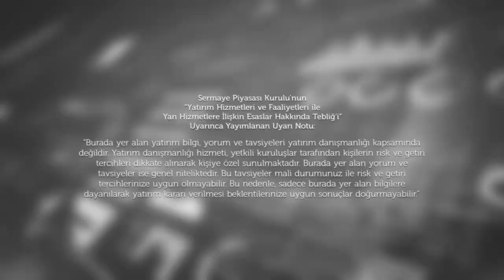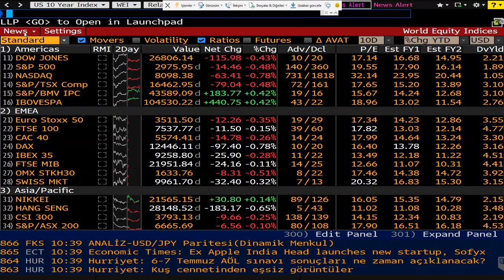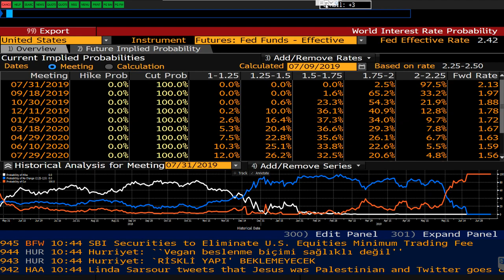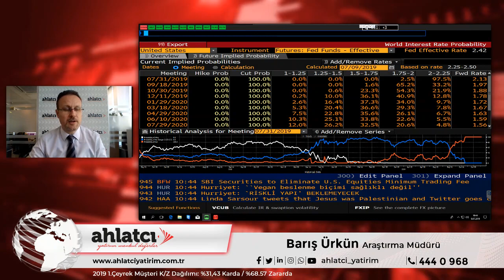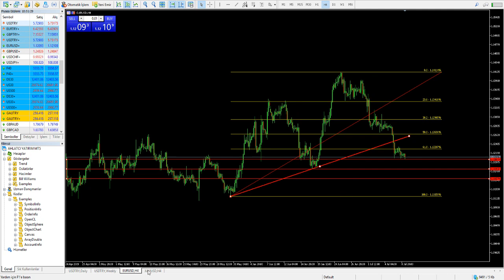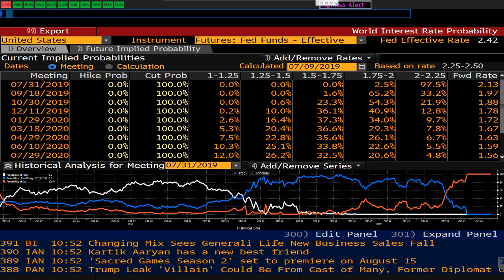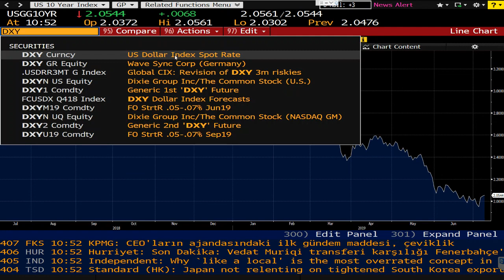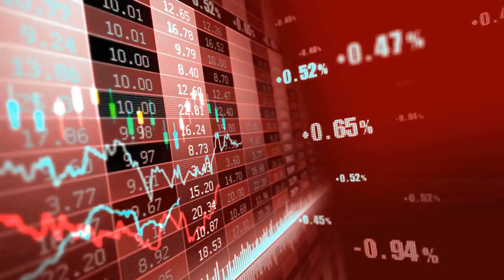09.07.2019 - Ahlatcı Yatırım - Barış Ürkün - USDTRY, EURUSD ve Altın Analizleri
Altın, EURUSD ve USDTRY'nin yönüne ilişkin son gelişmeler eşliğindeki değerlendirmeleri araştırma müdürümüz Barış Ürkün video analizde değerlendirdi.